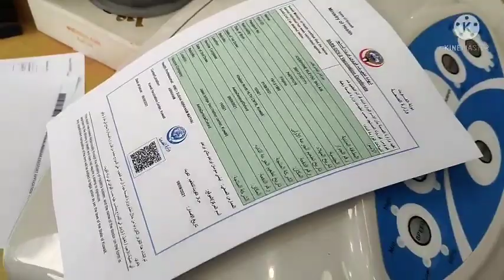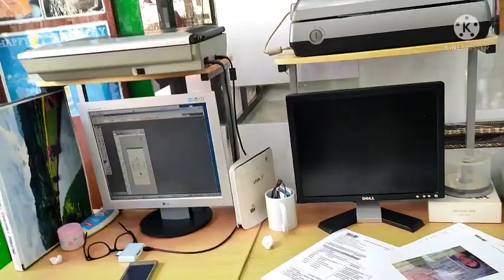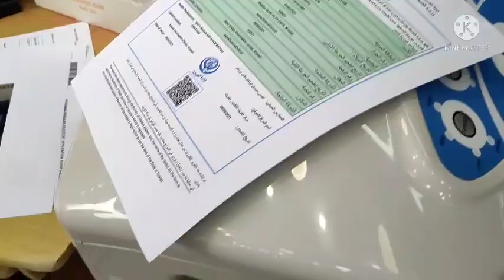Ang kaganapan sa pag day off ko.